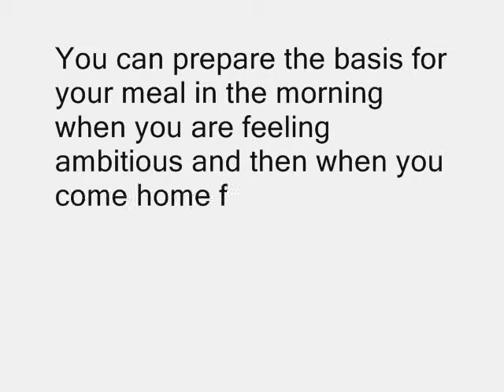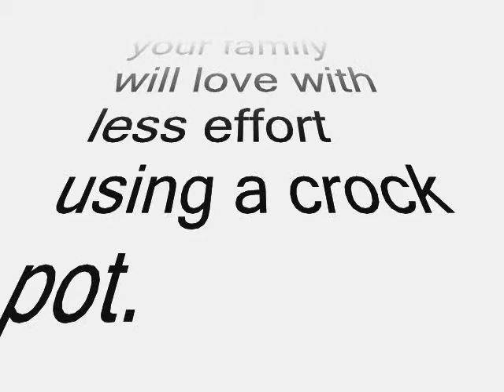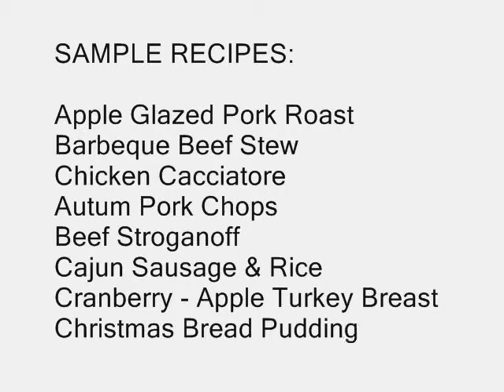Crock Pot Cook Book (470 seperate recipes)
- Crock Pot or Slow Cooker Cook Book. 100's of Time & Money Saving Crock Pot Recipes to choose from.

"Crock Pot Recipes For Every Taste" Crock Pots are not only great for tasty main dishes, but side dishes and desserts as well.

You can prepare the basis for your meal in the morning when you are feeling ambitious and then when you come home from work all you need to do is prepare a side dish and you will have a great meal for the family to sit down to.

I know that a lot of you have at least one of these efficient and time saving appliances hidden somewhere in your kitchen collecting dust. You probably thought that the crock pot was just for making soups or stews. Well guess what, you can make delicious meals that your family will love with less effort using a crock pot.

SAMPLE RECIPES:

1) Apple Glazed Pork Roast
2) Barbeque Beef Stew
3) Chicken Cacciatore
4) Autum Pork Chops
5) Beef Stroganoff
6) Cajun Sausage & Rice
7) Cranberry - Apple Turkey Breast
8) Christmas Bread Pudding

Package Contents: 100's of Crock Pot Recipes (content) Resell Rights, sales page & images!

For full details & further information on this package...